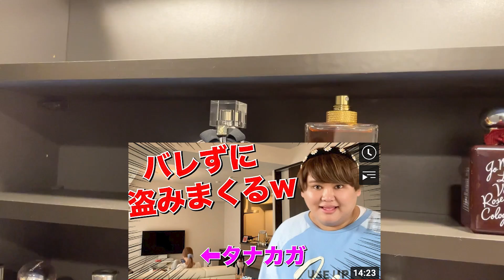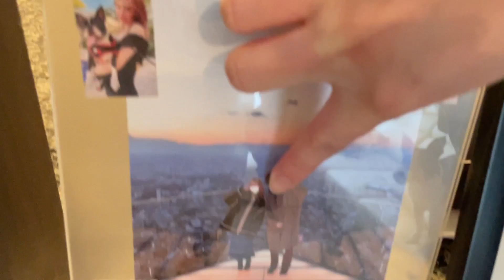【突撃訪問】彼氏と同棲中のタナカガの新居ルームツアー♡♡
《19時〜週4投稿》

文化放送「CultureZ」　毎週木曜メインパーソナリティー
25:00~27:00生放送出演中

〒106-6131
GROVE株式会社　 パパラピーズ宛